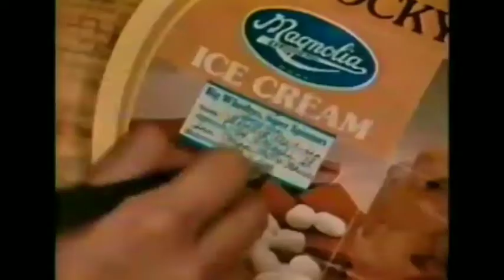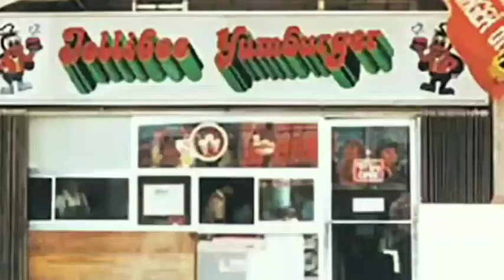Tony Tan Caktiong: The man behind the MOST FAMOUS BEE—JOLLIBEE | Gwyn Legitimas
Hey folks! It's me Gwyn

LYKA: @marygwynnethlegit

FAQ
How old are you? 18, if you couldn't tell...
What app do you use for editing? Capcut

Stay safe and hang in there. Things will get better. IN JESUS NAME

PSALM 91🙏